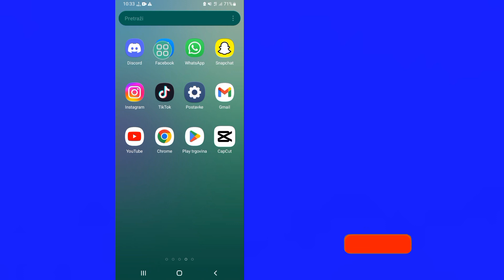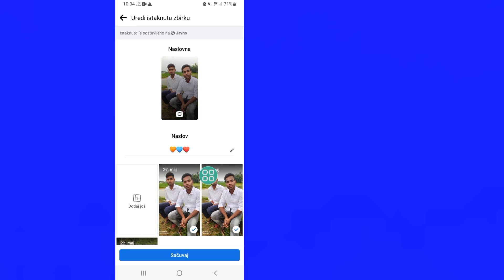Kako dodati istaknute priče na Facebook 2023 | Istaknite Facebook priču